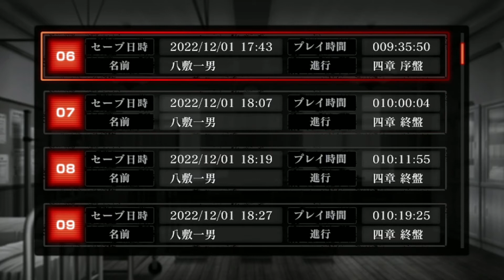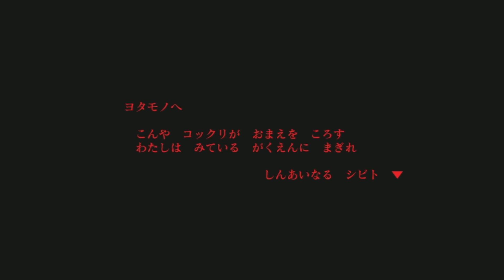【死噛(シニガミ)～シビトマギレ～】ゲーム音のみ 第5章～ #1 【公式認定】【EXP許可】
肉声なし、ゲーム本編だけに興味がある方向け。
▼Twitter等
視聴してくれた君も高等遊民になろう！